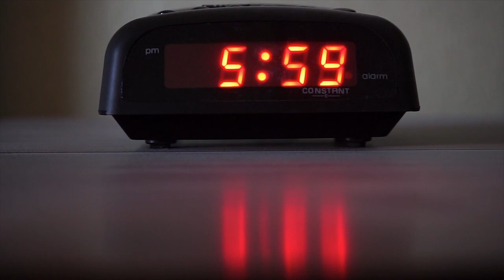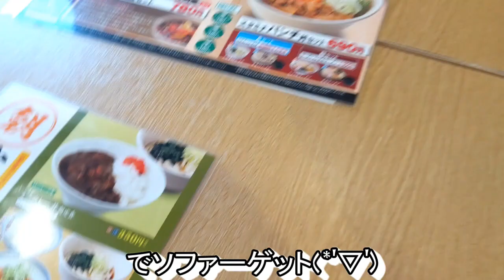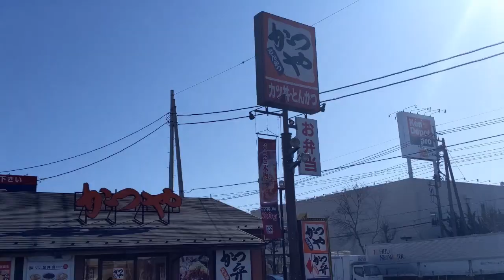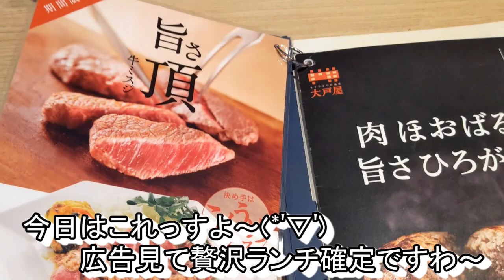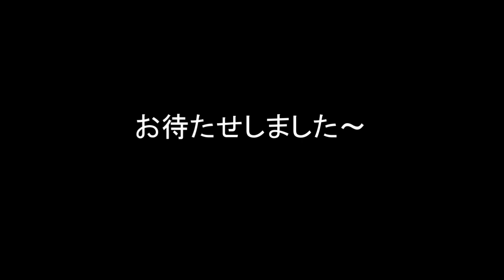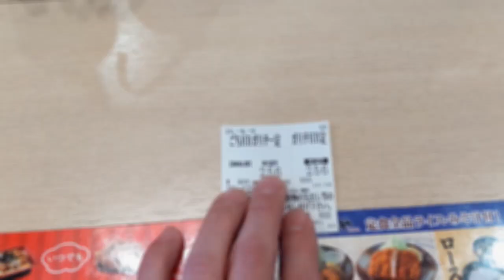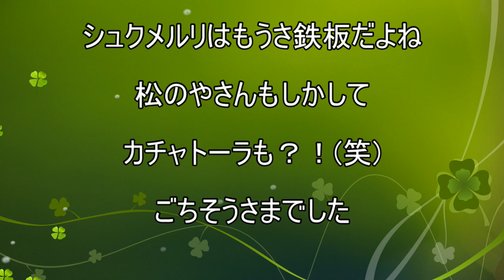【松のや】【大戸屋】【山田うどん食堂】貧乏サラリーマンのランチ＆ブレックファストまとめてみた ３４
山田うどんさんの納豆オクラ丼朝定ずっと食べたかったんですよね(*'▽')
朝から３９０円で幸せになり
ランチでミスジステーキとごちハンシュクメルリ
今週たまらんな(笑)
食欲止まらん！！

今回のお店
松のや